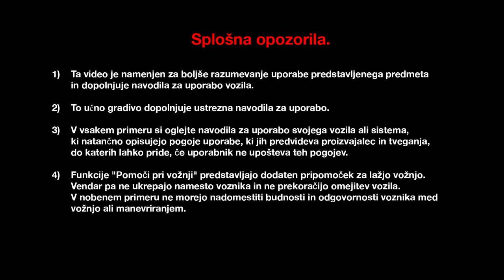POKROV MOTORNEGA PROSTORA